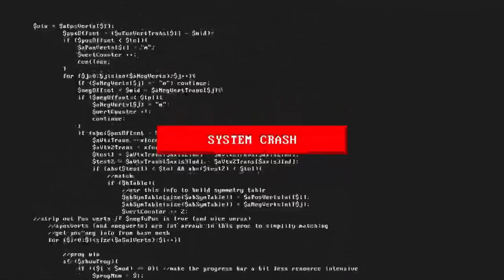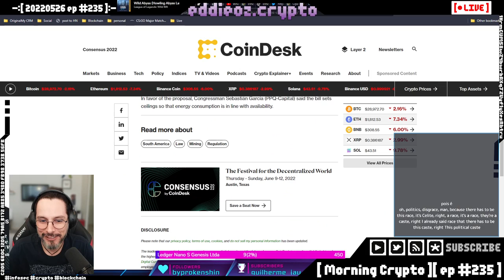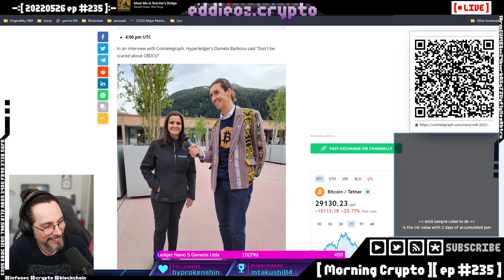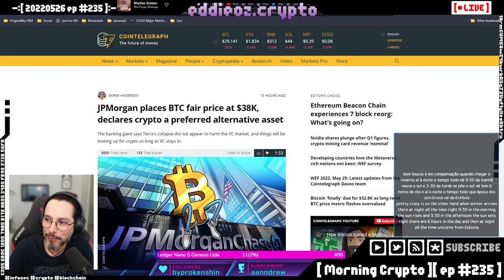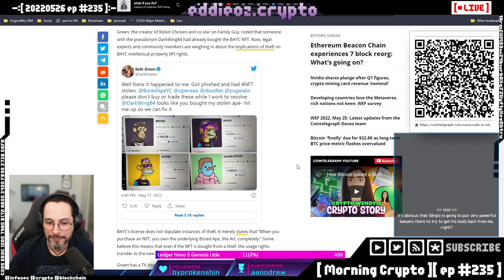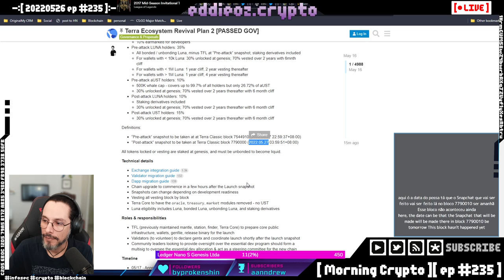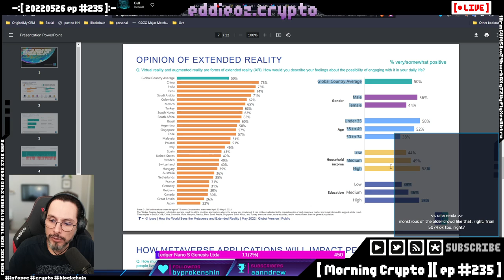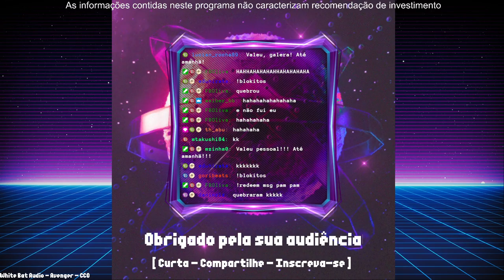[ Morning Crypto ][ ep #235 ]: Portugal, Paraguai, WEF, JP, Nvidia, NFTs treta, Stablecoins, Elon F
[ CONTEUDO ]

*   Portugal, Paraguai, WEF,

*   JP, Nvidia,

*   NFTs treta,

*   Stablecoins,

*   Elon Fake,

*   Ethereum treta,